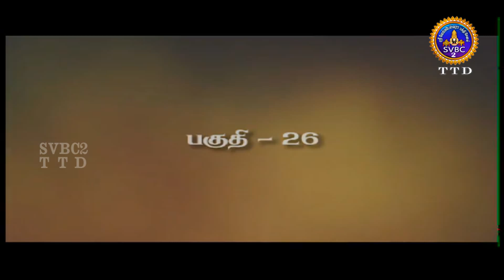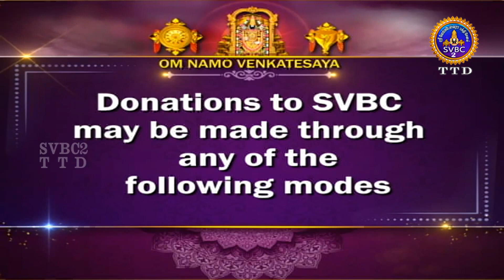Acharya Devobhava || Pravachanam || EP26 || Sri Velukkudi krishnan || SVBC2 Tamil || SVBC TTD